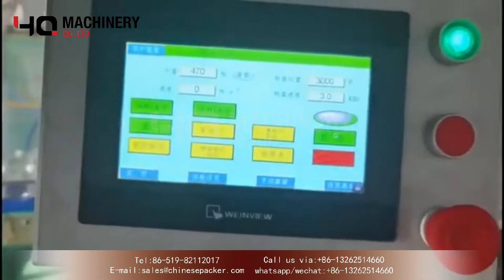Rotary jar packing machine for scented tea|YQ machinery plastic jar weighing filling packing machine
‣‣ wechat / whatsapp / phone no. ► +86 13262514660

AUTOMATIC WEIGHING AND FILLING MACHINE
Technical Parameter:
Material: 304 stainless steel (thickness: chassis 2.5mm, flat hopper 1.2mmm)
Model: YQ-DLA14
Single weighing range: 10-1500g
Weighing accuracy range: 0.5-2 g
Speed: 25-60 cans / min
Hopper capacity: 1.6 liters
Control system: Microcomputer control (MCU)
Display: 7-inch touch screen
Power supply: AC220V 50Hz (60Hz)
Power: 1.5KW Weighing
head size: 1240 (L) × 1180 (W) × 1140 (H) mm
Overall size: 3000 (L) * 4000 (W) * 3700 (H) mm
Total weight: 2000kg

A. MultiHeads Computer Combination Weigher
Main performance and structural features:
1) Select the best combination immediately from diversified weight combinations through Computer with perfect combination of high precision and high speed.

2) High precision data-type weighing sensor realizes precise weighing.
3) Liquid crystal screen operating system in multiple languages such as Chinese and English, etc.
4) IP65 grade water-proof and dust-proof design. It’s clean and sanitary with all stainless steel parts.
5) Strong compatibility and more compact structure with it directly installed on the upper part of packing machine.

B.   Z Type Material Conveyor With Feeder
Introduction:
It’s suitable use in delivery the grain, food, food stuff etc. Conveyor with the character of large quantity. NO crash material.
High Lifting etc. Lifting height: 3.3-10m (according to customer’s requires) .It can be made both stainless steel and plastic painted .The contact parts of food grade plastic.

C.Working platform
Rotary Filling Machine
Technical Parameter:
Material: 304 # stainless steel
Components: PLC control, cylinder, sensor, hopper, etc.
Speed: 30-50 cans / min
Power specifications: 220V 50Hz(can be customized)
Air pressure: 0.6MPa
Power: 0.8KW
Overall size: 2000 (L) * 900 (W) * 1450 (H) mm
 Total weight: 200kg